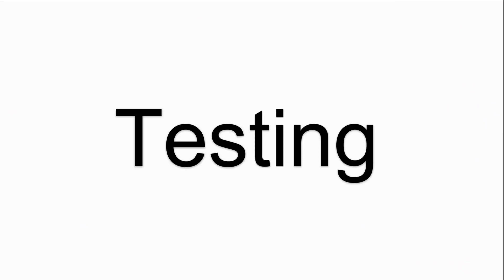AMT16108 AMT 16108 AMT-16108 Touch Screen Panel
AMT16108 AMT 16108 AMT-16108 Touch Screen Glass Repair Replacement
where you can find AMT16108 AMT 16108 AMT-16108 Touch Screen Panel, more part and product detail than you ever thought possible!

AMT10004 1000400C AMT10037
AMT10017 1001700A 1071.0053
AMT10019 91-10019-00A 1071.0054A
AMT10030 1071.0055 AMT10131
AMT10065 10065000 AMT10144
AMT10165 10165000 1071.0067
AMT10206 AMT10213 AMT10219
AMT10312 AMT10320 AMT10361
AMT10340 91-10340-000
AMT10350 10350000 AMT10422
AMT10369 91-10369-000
AMT10399 AMT10404 AMT10415
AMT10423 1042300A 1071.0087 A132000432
AMT10430 AMT10434 AMT10450
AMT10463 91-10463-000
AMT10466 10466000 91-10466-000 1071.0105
AMT10476 AMT10504 AMT10563
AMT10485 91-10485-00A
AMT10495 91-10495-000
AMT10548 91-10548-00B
AMT10619 AMT10665 AMT10736
AMT10656 AMT10672 AMT10743
AMT10658 AMT10674 AMT10747
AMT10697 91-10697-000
AMT10698 E301650 FS-01
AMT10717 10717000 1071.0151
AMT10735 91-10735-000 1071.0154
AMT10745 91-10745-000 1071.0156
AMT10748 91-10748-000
AMT10800 AMT10849 AMT16000
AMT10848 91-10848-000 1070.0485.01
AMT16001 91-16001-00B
AMT16003 AMT16064 AMT16091
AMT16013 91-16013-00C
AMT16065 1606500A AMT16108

VICPAS is the global leading provider of replacement, we have inventory membrane keypad, touchscreen, plastic case and other accessories for HMI repair replacement.

Skype:cmt-kandy
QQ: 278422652